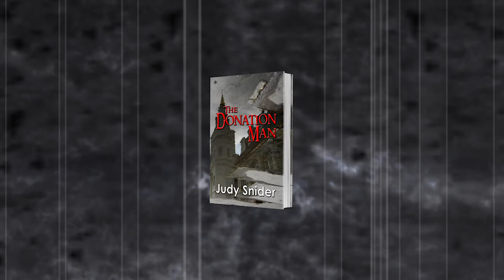The Donation Man Trailer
Another thriller by Author Judy Snider. Check it out.